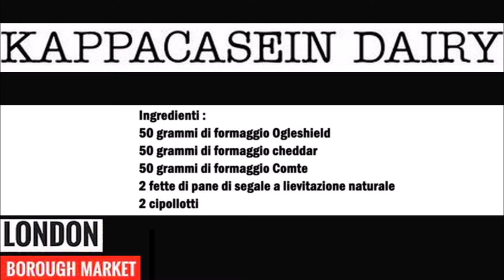Cappacasein Dairy getosteter Käse Sandwich (Copycat) / Sandwich al formaggio tostato (Copycat)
Deutsch :
50 gr Ogleshield Käse
50 gr Cheddar Käse
50 gr Comte Käse
2 Scheiben Sauerteig Roggenbrot
2 Frühlingszwiebeln

Den Käse klein schneiden und gut vermischen.
Danach eine Scheibe Brot auf dem Toaster legen und die hälfte vom Käse auf die Brotscheibe geben danach die Frühlingszwiebeln klein schneiden und auf den Käse legen und danach den restlichen Käse drauf legen. Zum schluß die andere Brotscheibe auf dem Käse legen. Den Toaster zu machen und goldbraun toasten.

Italiano :
50 grammi di formaggio Ogleshield
50 grammi di formaggio cheddar
50 grammi di formaggio Comte
2 fette di pane di segale a lievitazione naturale
2 cipollotti

Tagliate il formaggio a pezzetti e mescolate bene.
Adagiate una fetta di pane sulla piasta e adagiate metà del formaggio sulla fetta di pane, poi tagliate a pezzetti i cipollotti e metteteli sul formaggio e poi  aggiungete sopra il resto del formaggio. Infine l'altra fetta di pane sopra il formaggio.
Chiudete la piata e fatelo tostare fino a doratura.